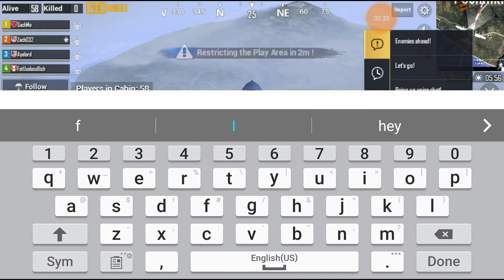PUBG at its worst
You guys are seeing a 9/10 thing that happens when I'm not recording.